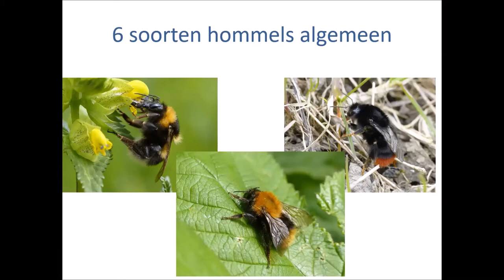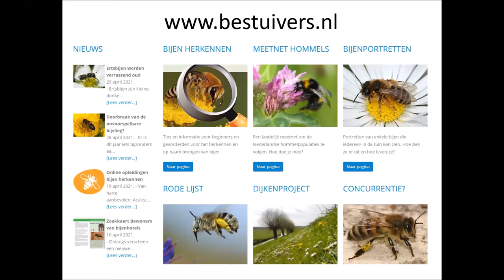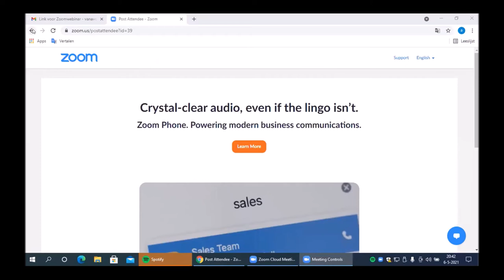Odin webinar: Kun je met bio de bij redden?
Koos Biesmeijer (Naturalis) en Odin imker Jos Willemse gaan onder leiding van Mari den Hartog met elkaar in gesprek over de vraag of biologische en biodynamische landbouw echt een verschil maken voor de bij en andere insecten.